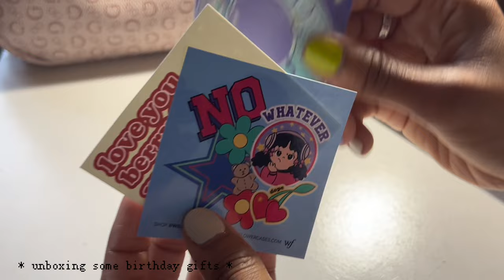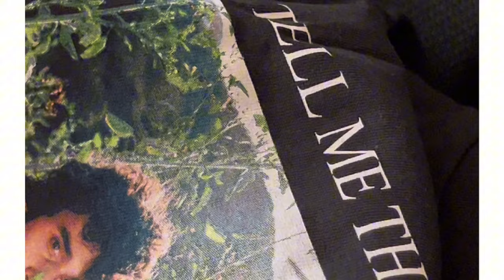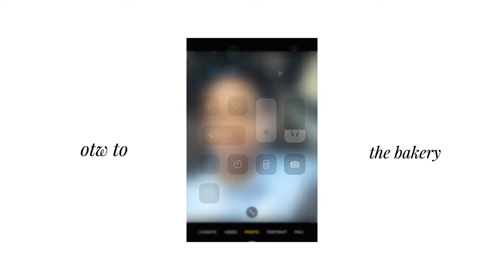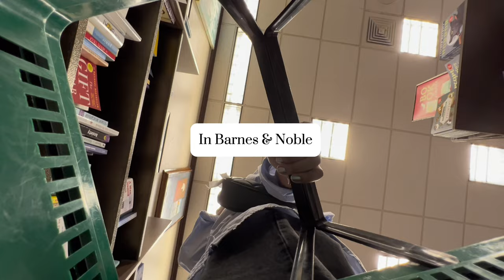birthday vlog | spend a spring day with me + grwm + shopping and haul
‧★ music ☆⋆

★ i hope you’re doing well and that you enjoyed the bday vlog. Also I wanna say thank you so much for 400 subscribers:) it means a lot to me that yall are enjoying my little video diary entries, thanks so much.